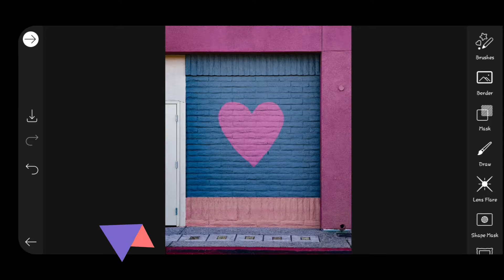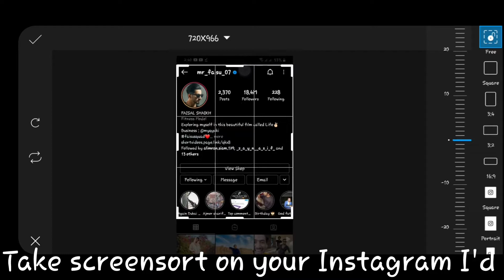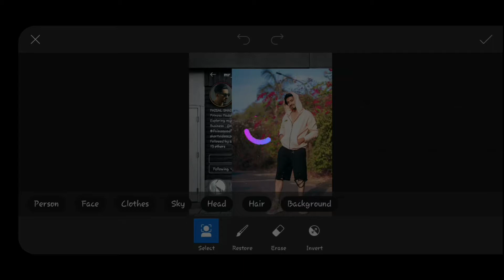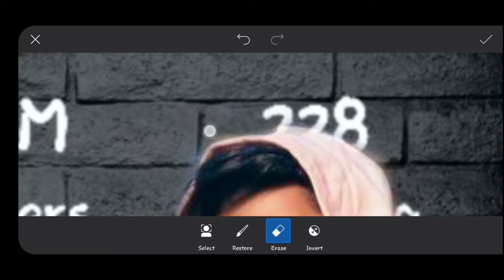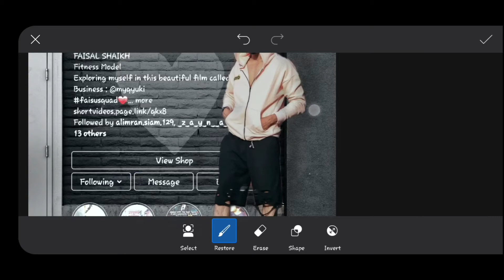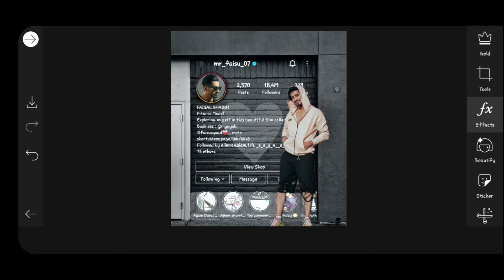Instagram profile wall photo editing 🔥 Picsart photo editing / MR POCO.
Hi Guys☺
Many people are using picsart,snapseed,ps touch,adobe photoshop lightroom, adobe photoshop fix but they are do not know how to use this app. So I am showing photo editing tutorial.I hope you are learn many.

                         { ◀️ DOWNLOADE ▶️ }